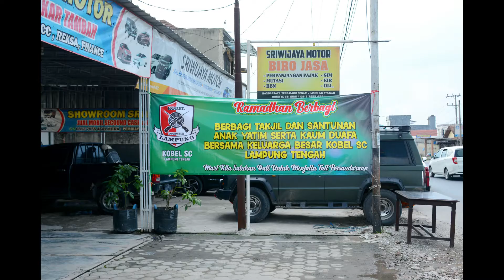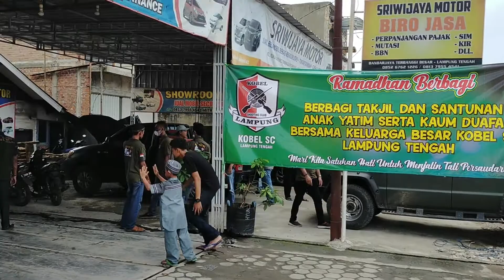KOBEL SC BERBAGI DI BULAN RAMADHAN 2021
Pada tanggal 09 mei 2021 kobel sc lampung tengah mengadakan kegiatan Ramadhan Berbagi , berbagi takjil  dan santunan ,semoga kedepannya kobel sc makin jaya...bravo kobel sc..